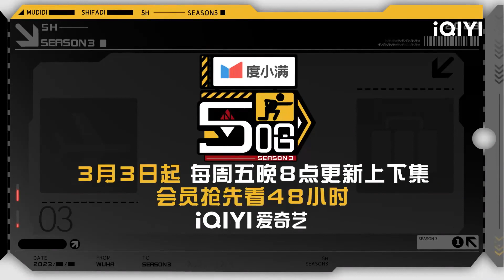邓超翻唱宋木子之歌 陈赫教五哈团说福州话“虎揪哑巴” |五哈3 EP7未播 HAHAHAHAHA S3 | iQIYI精选